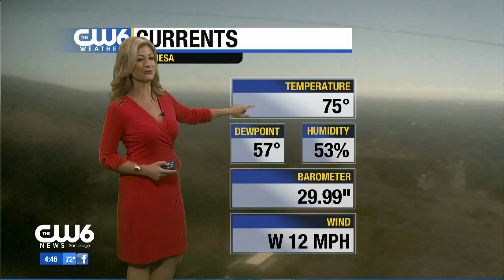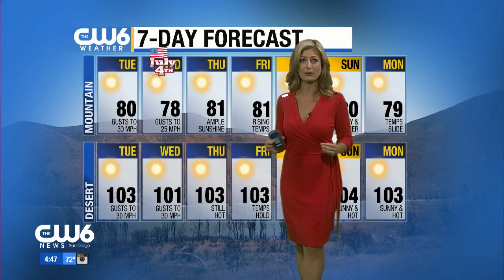Neda Iranpour 2016/07/04 CW6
Neda Iranpour CW6 Air date: July 4 2016